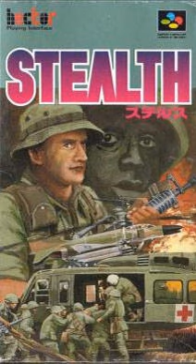Stealth (video game) | Wikipedia audio article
00:00:11 Summary
00:01:21 Soundtrack

- Socrates

SUMMARY
Stealth (ステルス, Suterusu) is a stealth video game released for the Super Famicom on December 18, 1992 by Hect, released in Japan.